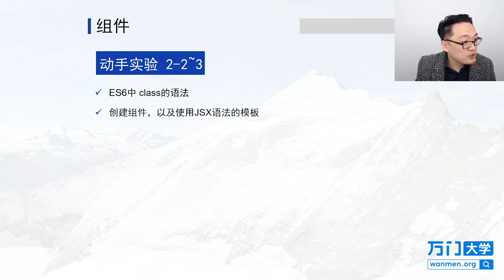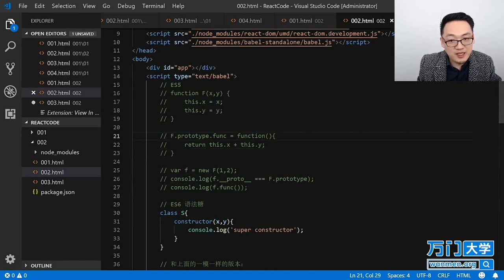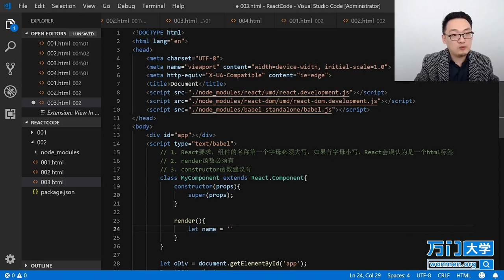React实战开发特训班-2.9组件（一）